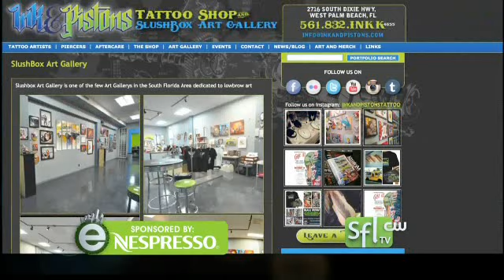Francesca Page 12 18 13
Episode 2 of The Transformation Station with Francesca Page, turning YOU into a star! For your chance to be on the show, and let us know who you want to be!